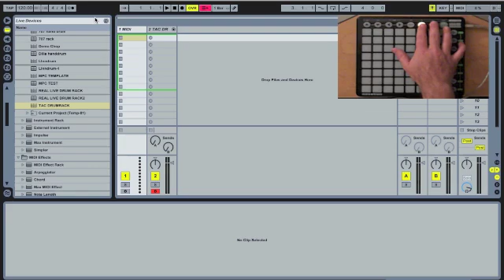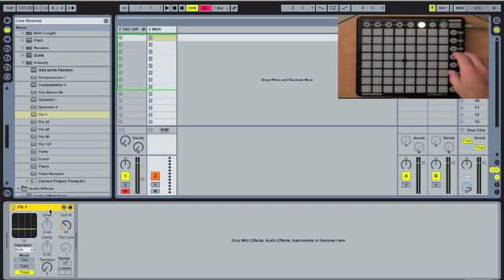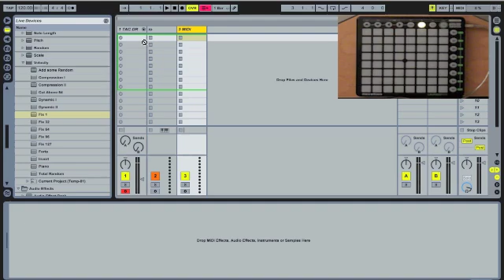Ableton Tutorial--3 Tricks for Using Launchpad with Drum Racks Pt. I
So this one is strictly for my Launchpad users (not really). In this video I walk you through how to add some more functionality to the Novation Launchpad, specifically how to make it more useful for programming drums on the fly. I add multi-colored LED feeback and a cool workaround for the lack of velocity sensitivity on the Launchpad. If you have any questions or comments, feel free to hit me on the twitter or leave a message in the comments!